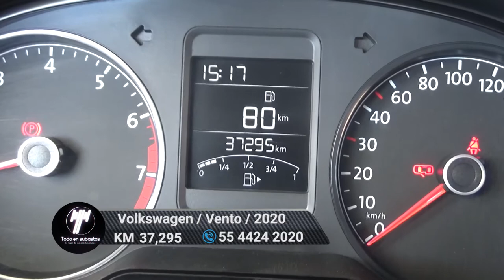Volkswagen / Vento / 2020 - 5768